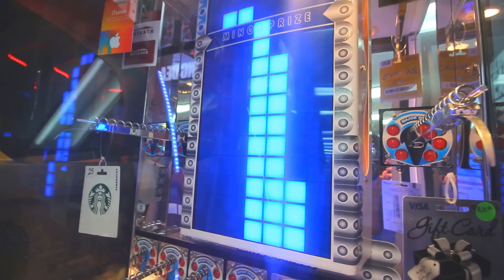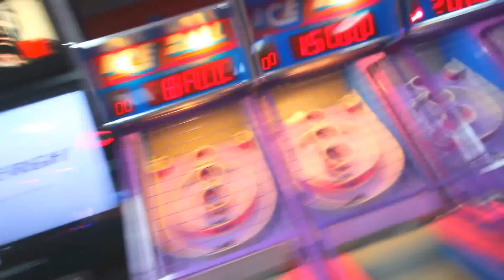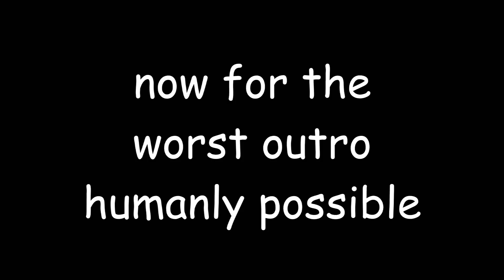I GOT CRABS???!??!?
find me in other internet places

find kalynn (bigwig) in other internet places

find lacy (applebees) in other internet places

ps: if u read this ur getting crabs